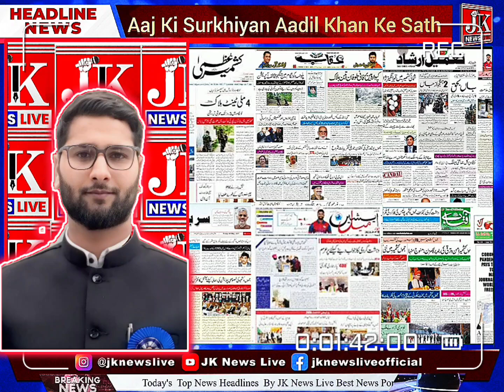Today's Evening Headlines By Aadil Khan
Evening Headlines By Aadil Khan